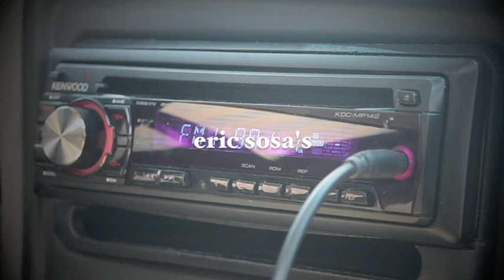Behind the Scenes of Eric Sosa's "Summer of Love" video shoot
Eric Sosa shoots the video for the hit song "Summer of Love".
Rockaway Beach, Queens New York